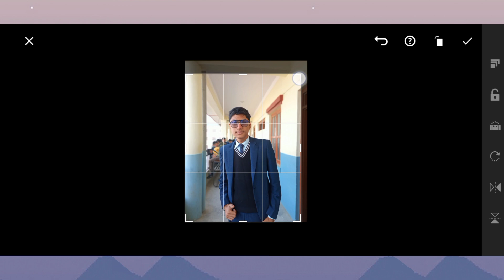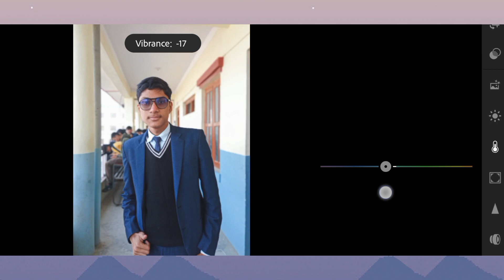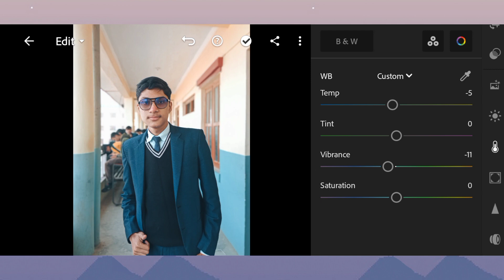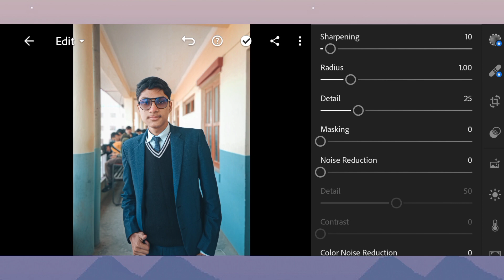Easy Lightroom Photo Editing | In 5 steps | Tutorial